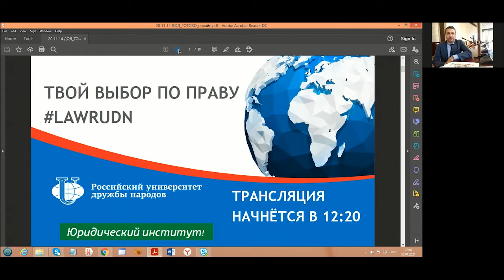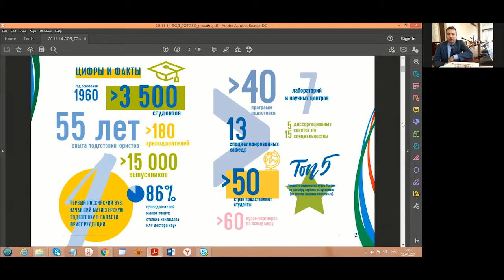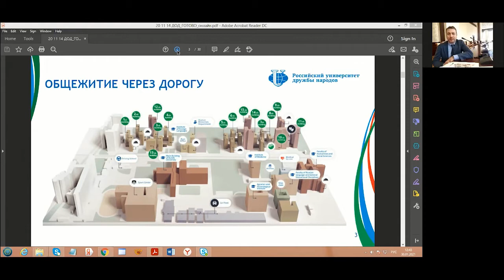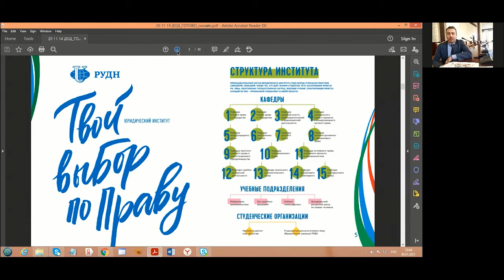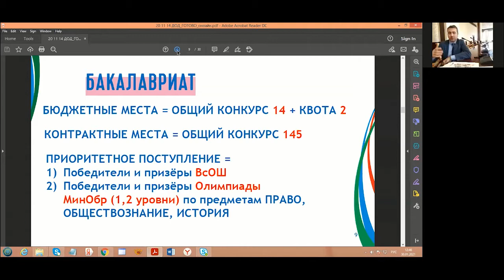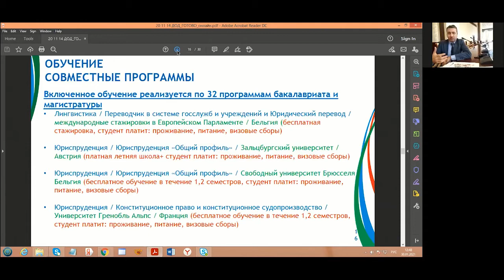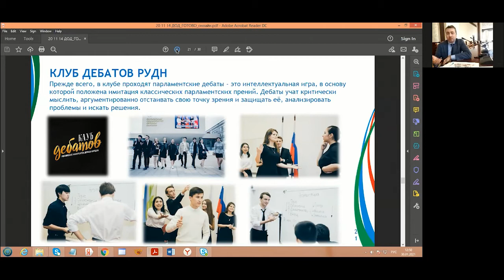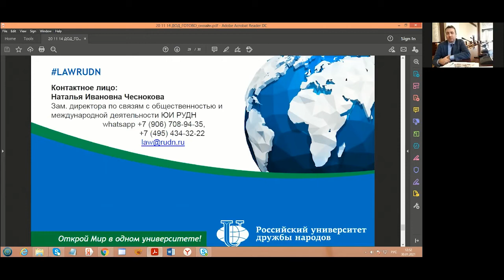День открытых дверей в Юридическом институте РУДН 30.11.2021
Несколько раз в год в стенах Юридического института Российского университета дружбы народов проводится традиционное мероприятие для старшеклассников, абитуриентов и их родителей, для друзей университета, для людей, которые хотят открыть для себя удивительную атмосферу яркого и самобытного вуза с мировым именем.